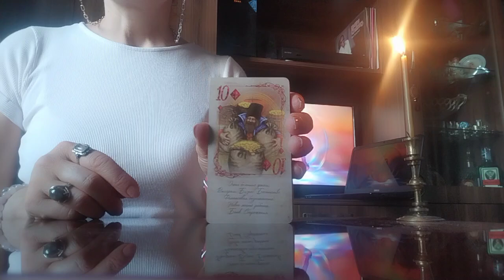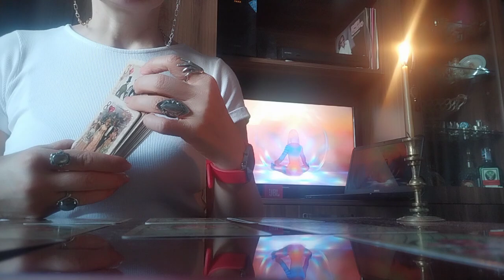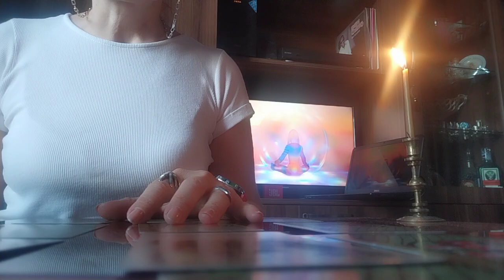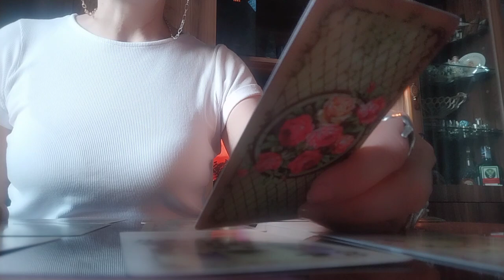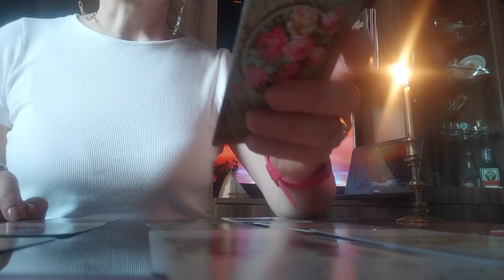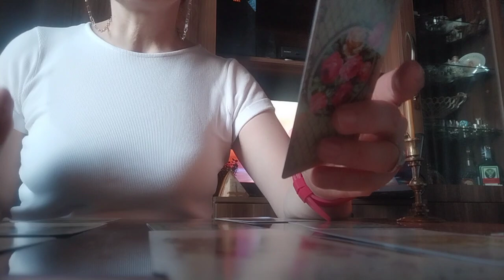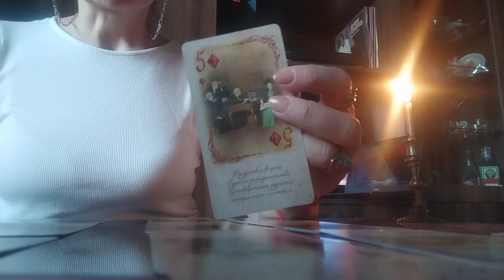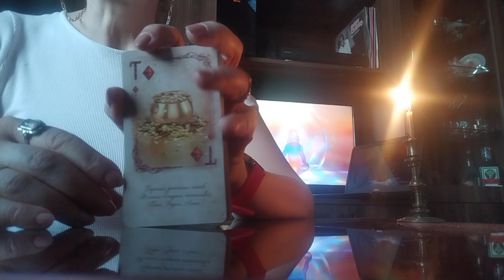ჩაფიქრებული პიროვნების მიმდინარე მდგომარეობა/რას შვრება/რას აკეთებს?☺️